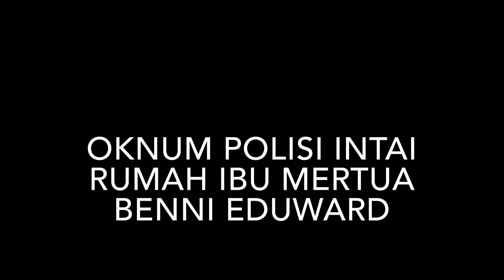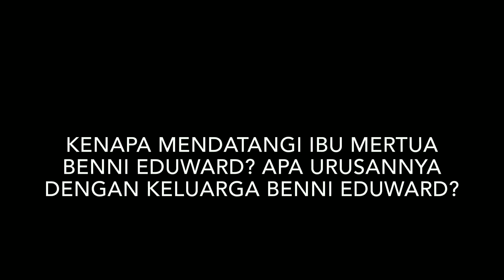Kejadian 2-3 minggu sebelum Youtuber BENNI EDUWARDO ditangkap polisi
2-3 minggu sebelum Youtuber BENNI EDUWARDO ditangkap polisi
Terlihat di dalam video ada oknum yang dengan sengaja datang ke kediaman mertua benni eduwardo, membuat shock keluarga dan mertua nya.